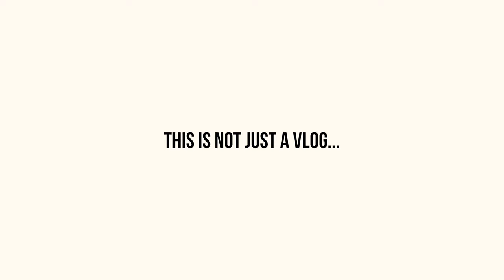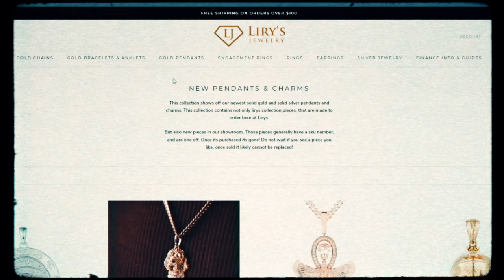DROPPING A DIAMOND (AND GOLD CHAIN) IN THE SINK DRAIN...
Are you looking for a good deal on a gold chain or diamond?

 We've got the best deals on high quality jewelry that you'll find online.